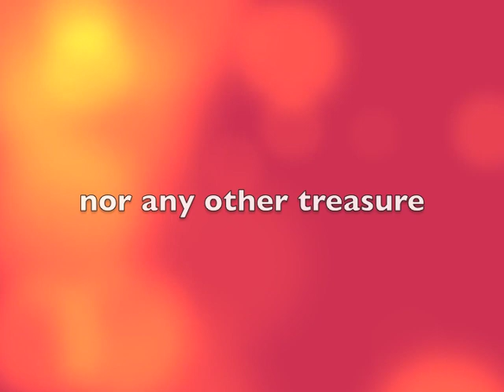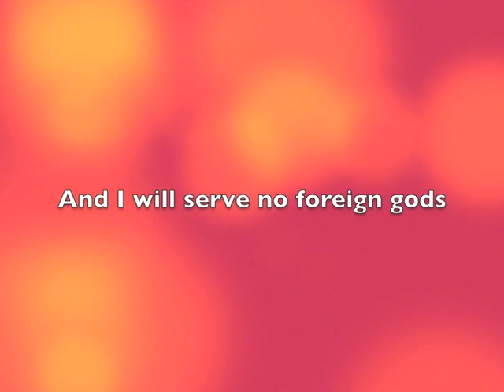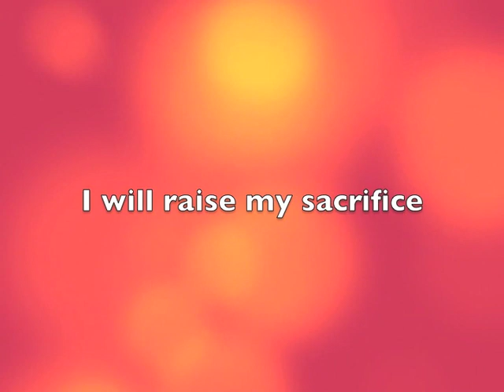I Lift My Hands -Song with lyrics